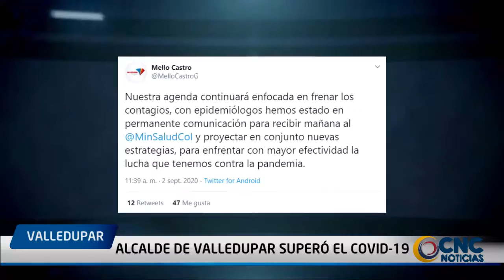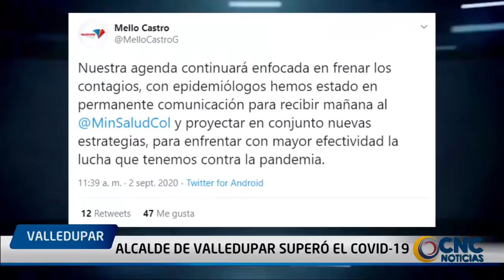Alcalde de Valledupar superó el COVID 19